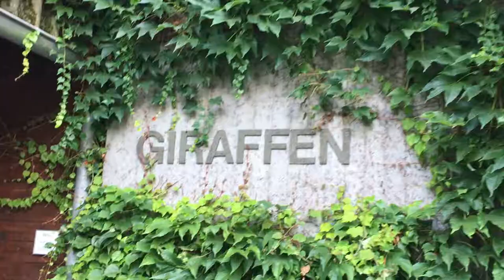stuttgart zoo vlog \\ 動物園遊記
來到動物園拉！不好意思沒有錄聲音，想說我們就欣賞動物吧！很推薦去Stuttgart的動物園，很大，很漂亮．

下次就在美國見了！